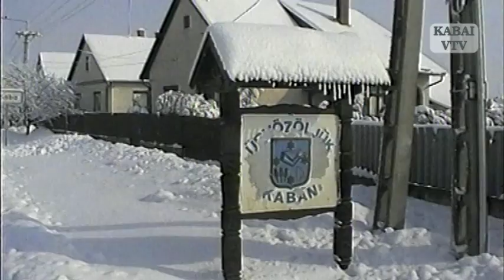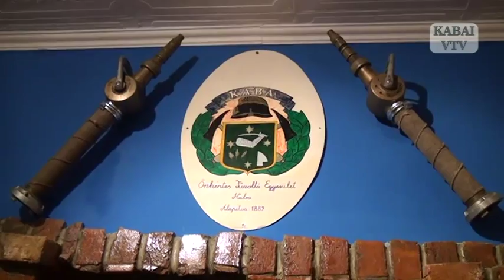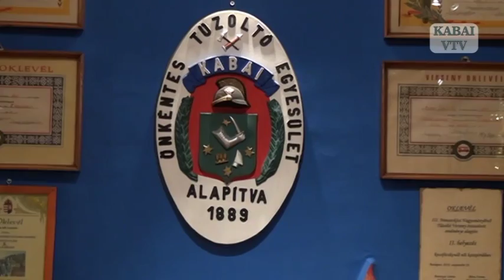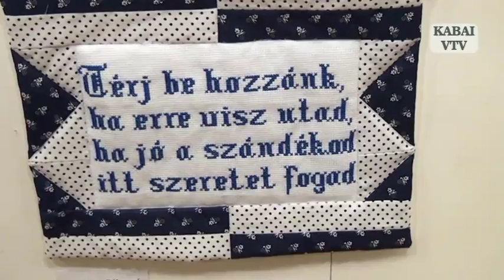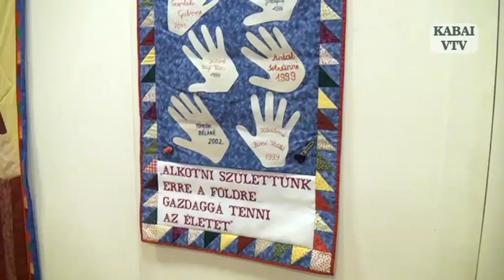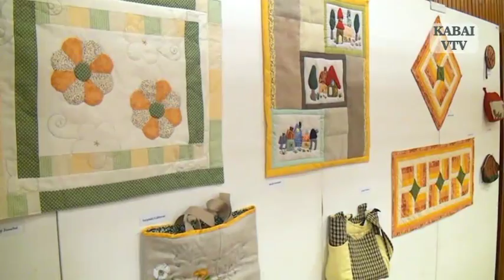Adás 2016 12 18